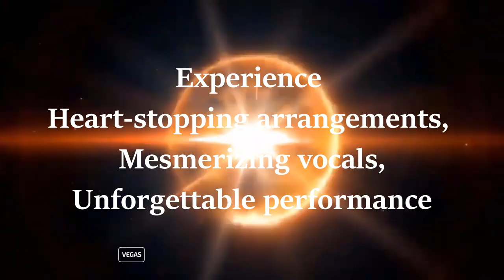Broadway RockWay Teaser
Experience the Unforgettable: Broadway Rockway – A Fusion of Timeless Broadway Hits and Rock
We are thrilled to announce the upcoming production, "Broadway Rockway," a unique fusion of timeless Broadway hits and rock music, featuring a star-studded cast, a dazzling array of iconic songs, and fresh arrangements with a modern twist.

Show Details:

Name of the Show: Broadway Rockway
Date: Saturday, May 13
Place: Starbright Theater